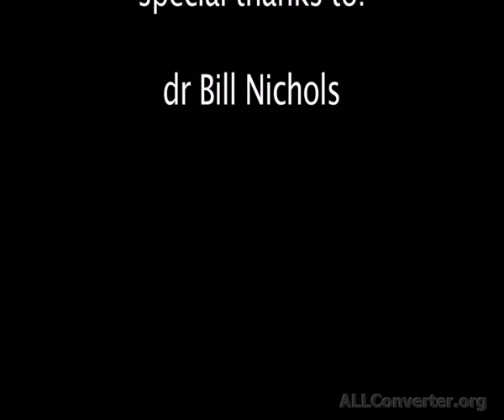The Erasmus Movie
Short video about Bucks New University and its opportunities for Erasmus students